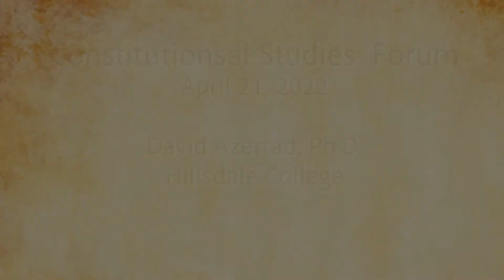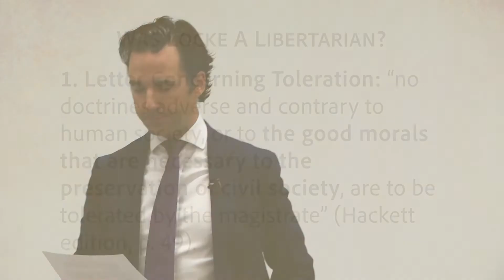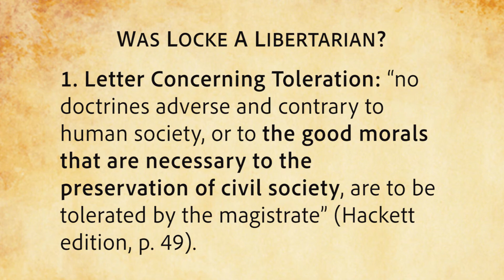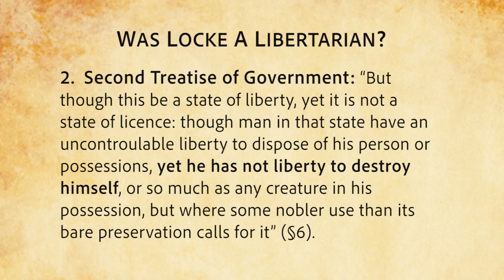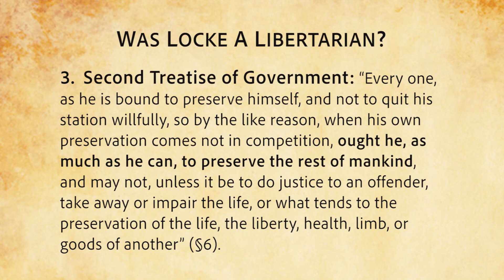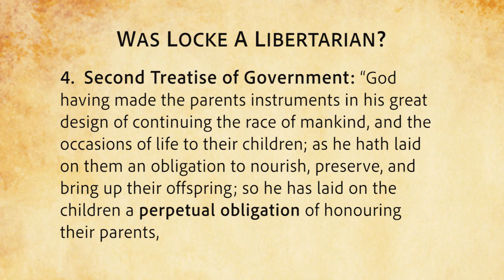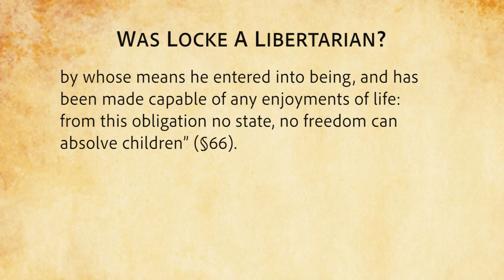Was John Locke a Libertarian?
David Azerrad, Assistant Professor and Research Fellow at Hillsdale College’s Van Andel Graduate School of Government in Washington, D.C., presented “Was John Locke a Libertarian?” on Thursday, April 21, 2022 at UNO.